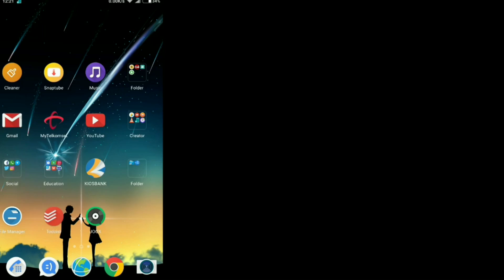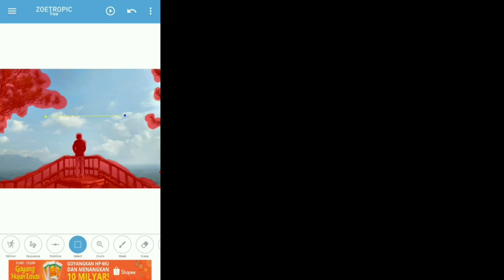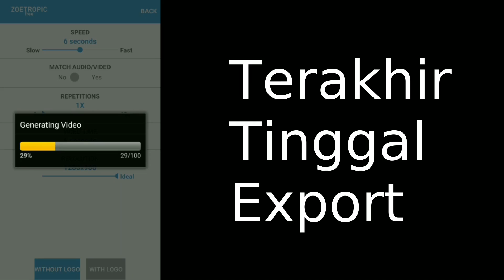Membuat Foto Bergerak di HP Android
Berhubung di instagram sedang ramai foto seperti ini. Kali ini saya akan share bagaimana cara membuat foto bergerak dengan menggunakan aplikasi android.